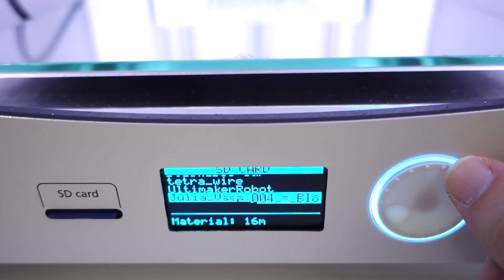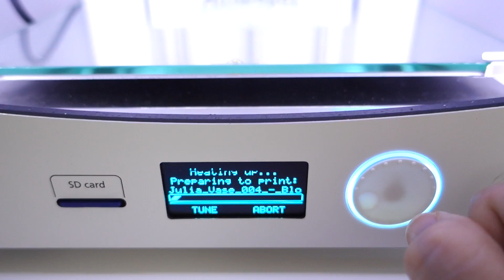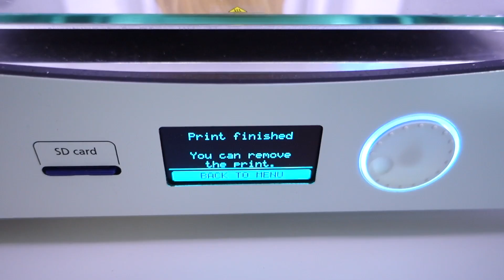3D Printing | My Wedding Anniversary Gift for my Wife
3D Printing | My Wedding Anniversary Gift for my Wife

Main Video Music Credit
Doozy by Steve Tack